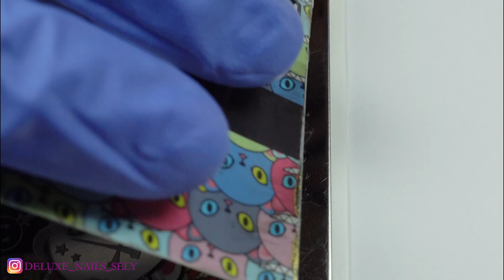🎃Spooktacular Nails: 3 Creepy & Creative Halloween Nail Art Designs💅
Welcome, nail art enthusiasts, to a spine-tingling nail journey just in time for Halloween! In this special compilation video, I'm diving into the eerie and enchanting world of Halloween with not one, not two, but three ghoulishly good nail designs that will get you in the spirit of the season. Get ready for some creepy creativity!

🕷️ Featured Halloween Nail Art Designs:

1. Beige Bloody Design 💉:

A blood-curdling masterpiece with shades of beige and crimson, perfect for a night of mysterious adventures.

2. Dark Orange Spooky Nails 🎃:

Evoke the Halloween spirit with dark orange nails that are sure to set the right mood for the season's festivities.

3. Purple with Spiders and Webs 🕸️:

A mesmerizing purple canvas filled with intricate spider webs and creepy-crawly spiders - the epitome of Halloween charm.

What's the secret to these terrifyingly terrific nail art designs? Stamping techniques!

In this compilation, I aim to inspire all nail enthusiasts, from beginners to seasoned artists, as we explore the possibilities of stamping and creativity. These designs are not only perfect for Halloween but also a delightful way to express your love for nail art year-round.

Are you ready to get your nails in the Halloween spirit? Let's dive into this nail art adventure and create nails that are as enchanting as the spookiest night of the year. Happy Halloween! 🎃🕷️🕸️✨

Ring Light